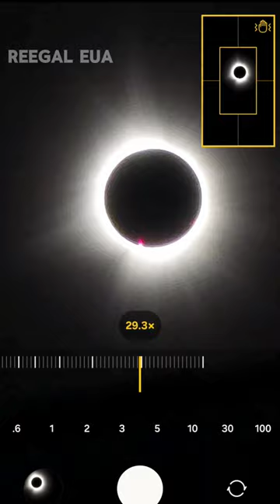2024 Total Solar Eclipse | S24 ULTRA ZOOM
2024 TOTAL SOLAR ECLIPSE IN NORTH AMERICA